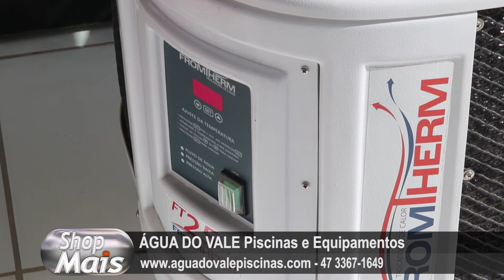Agua do Vale Piscinas e Equipamentos 23-04-18 - Shop Mais